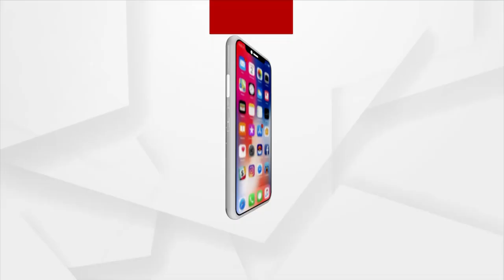ମେଲୁଛି ମୁହାଁଣ,ବଢୁଛି ବିପଦ!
ଯେଉଁ ଚିଲିକାକୁ ଜୀବନ ଜିବକା କରି ତାକୂଳରେ ଗଢି ଉଢିଥିଲା ଜନବସତି । ଏବେ ସେ ଚିଲିକାର ଲୁଣାପାଣି ଅଞ୍ଚଳବାସୀଙ୍କ ପାଇଁ ପାଲଟିଛି ଚିନ୍ତାର କାରଣ । କାରଣ ମାଡିଆସୁଛି ସମୁଦ୍ର । ବିପଦରେ ପୁରୀ ଜିଲ୍ଲାର କୃଷ୍ଣପ୍ରଶାଦ ବ୍ଲକର 7ପଞ୍ଚାୟତ